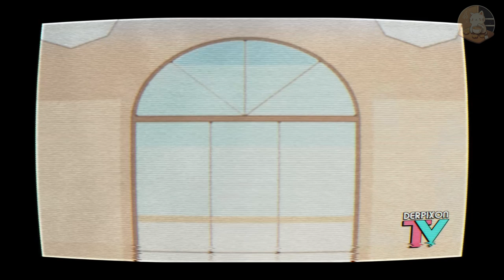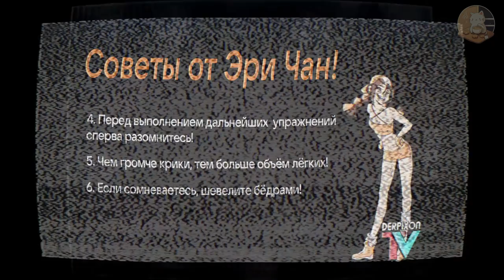Домашняя тренировка с Эри чан! - Русский Дубляж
"Готовы ли вы накачать своё тело?"
В этом пилотном эпизоде Эри-Чан научит вас, как правильно готовиться к домашним упражнениям!